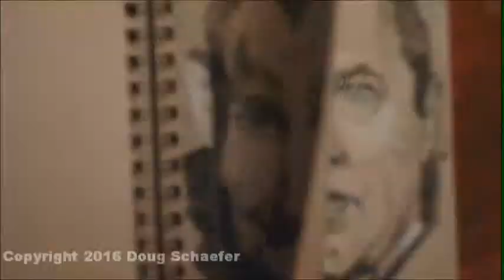Sketch a Day 2016, Elvira, Mistress of the Dark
This is my Sketch time-lapse for this week. The camera was a little Out of focus, and i did not realize it until i was editing the time lapse. But i put a clear shot of the finished sketch at the end.